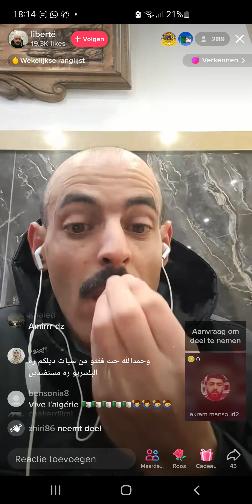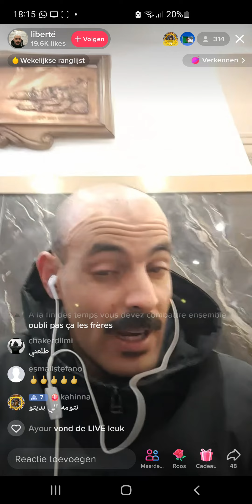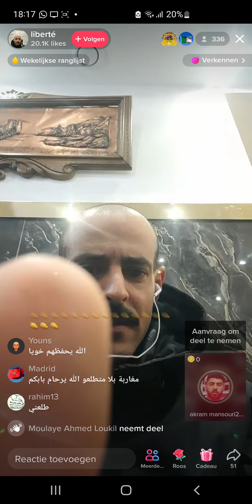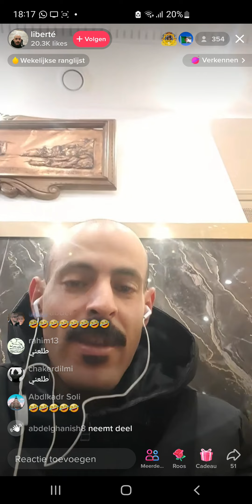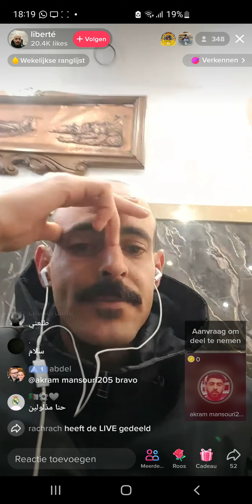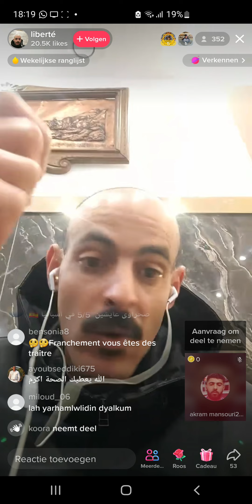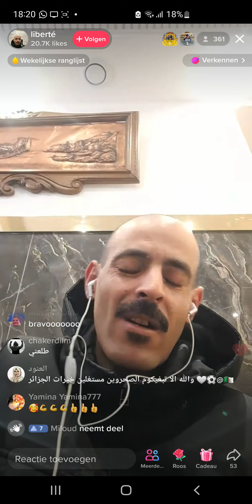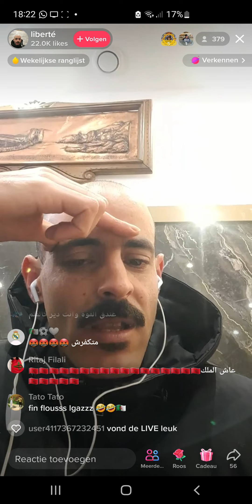الصحراويين بوليزاريو سباب فتنه وفقر ف جزاير